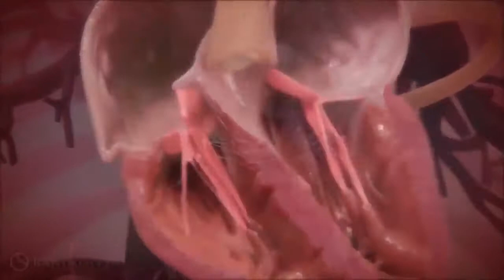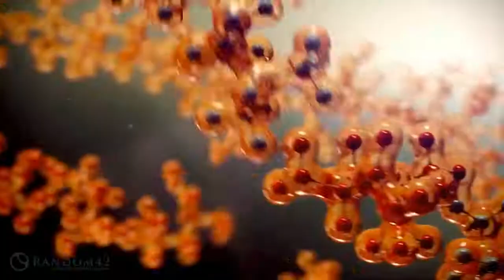Hücrelerin hareketleri, çalışırken beynimiz ve tüm ihtişamıyla vücudumuz